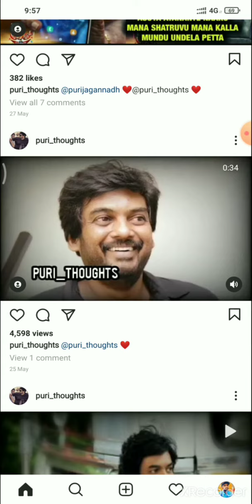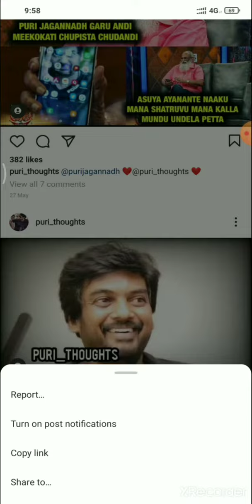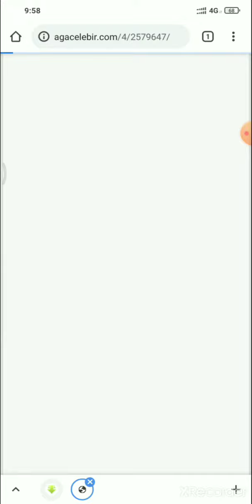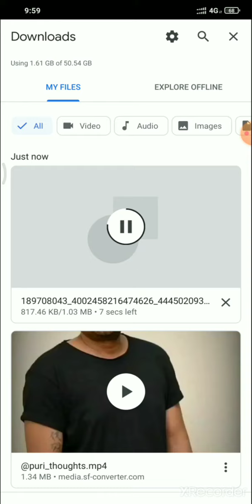Instagram Videos Download Telugu | With Out Any App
➡️ This video how to download Instagram videos simple way to explain .  🔚